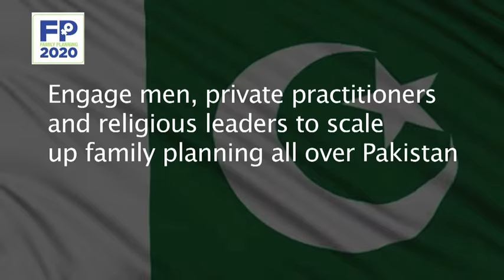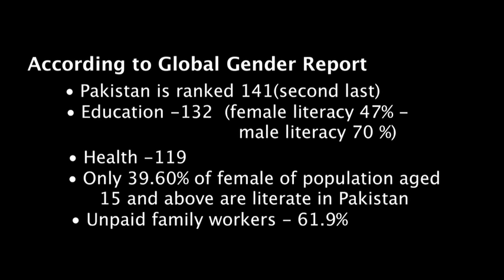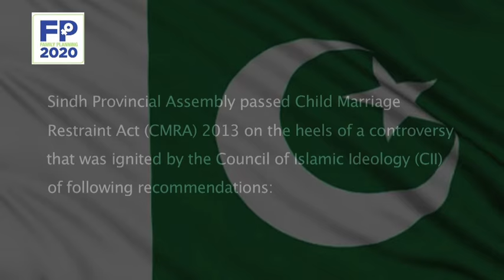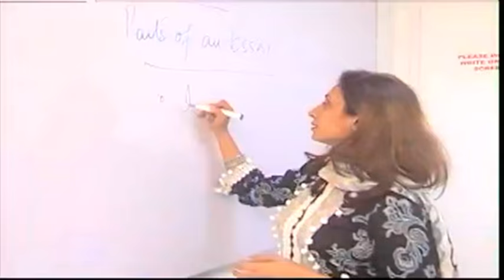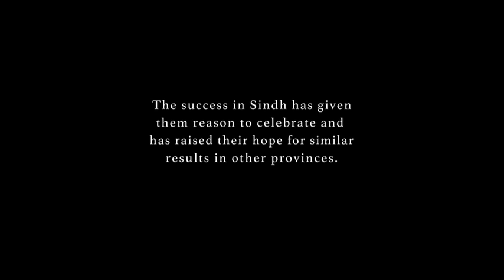Mahtab Rashidi - a Bold Crusader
‘A Bold Crusader’ is a documentary that  describes challenges faced in supporting the rights of women and girls in Pakistan.  This film unveils a role of Ms. Mehtab Rashidi a champion of Rahnuma-FPAP who challenged religious leaders and gained support from political powers on the early child marriage act.   Mrs Rashidi is a  highly respectable celebrity in Pakistan, who is known for her courage and standing up sexual and reproductive health rights.